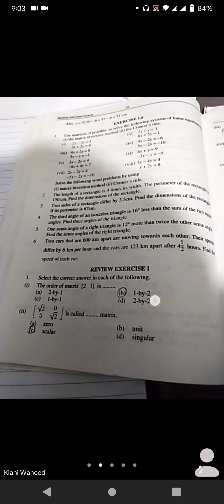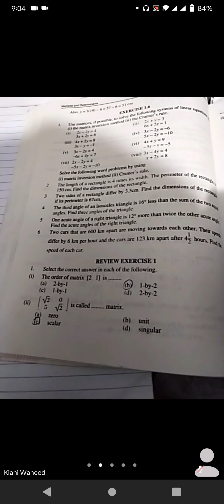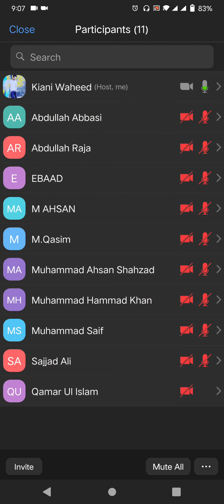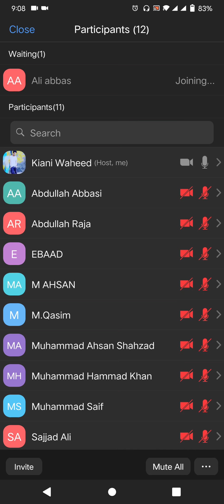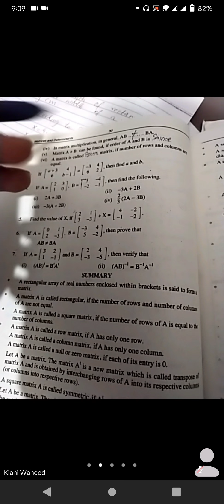Mathematics class 9 new 15-04-21